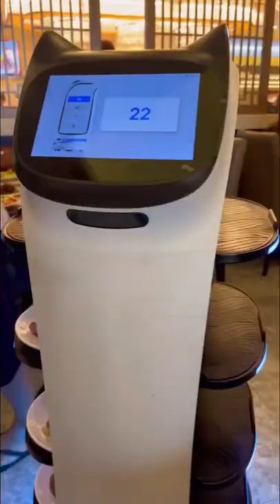📍City Wok - Porto 🇵🇹